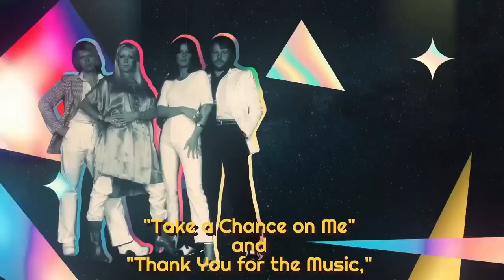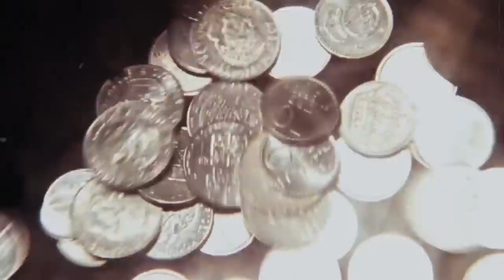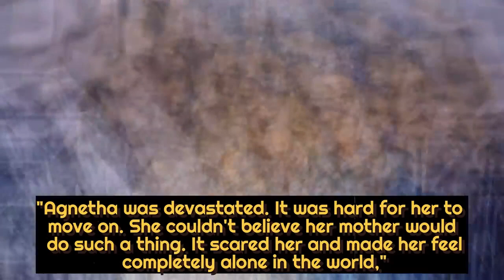🌟La beauté peut être douloureuse. Le traumatisme de la vie de ce grand chanteur des années 70 ! 🌟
Agnetha Fältskog est une chanteuse et compositrice suédoise, reconnue comme l'un des membres du groupe pop emblématique ABBA. Elle est née le 5 avril 1950 à Jönköping, en Suède. Agnetha a commencé sa carrière musicale dans les années 1960 mais a acquis une renommée internationale en tant que membre d'ABBA dans les années 1970.

Agnetha s'est fait connaître en tant que l'une des chanteuses principales du groupe, aux côtés de sa camarade Anni-Frid Lyngstad. Sa voix douce et puissante a contribué à définir le son distinctif d'ABBA. Le groupe a enregistré de nombreux succès dans le monde entier, dont « Dancing Queen », « Mamma Mia », « Waterloo » et bien d’autres.

Après la séparation d'ABBA en 1982, Agnetha poursuit une carrière solo et sort plusieurs albums. Elle a eu un succès modéré avec sa musique, même si elle n'a pas atteint le même niveau de popularité que pendant les années ABBA. Agnetha a collaboré occasionnellement avec d'autres artistes au fil des ans, mais s'est principalement concentrée sur sa vie personnelle et sur l'éducation de ses deux enfants.

Agnetha a fait un retour musical en 2013 avec la sortie de l'album "A". Le disque s'est bien comporté dans les charts musicaux et a marqué son retour sur la scène musicale internationale. Elle a également participé à une réunion ABBA en 2018, où le groupe a annoncé la sortie de nouvelles musiques et une visite virtuelle utilisant des avatars numériques.

Tout au long de sa carrière, Agnetha Fältskog a connu un succès et une reconnaissance mondiale en tant que membre d'ABBA et en tant qu'artiste solo. Sa voix captivante et son talent artistique ont laissé un héritage durable dans la musique pop, continuant de ravir les fans du monde entier.